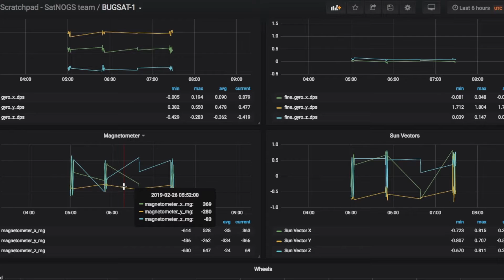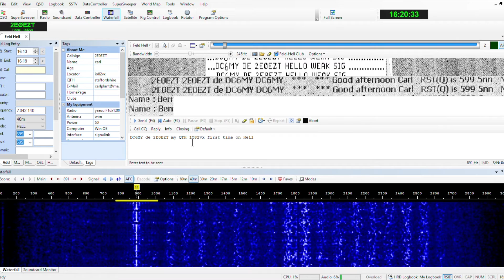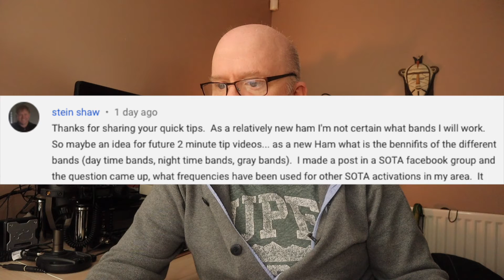Mid week chat #4: Radio data modes, army radio, satnogs plus your comments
Videos coming up - 2 part series looking for bugout locations, woodland, hammock camping, bushcraft, amateur radio and NOAA sat weather which I've just started to piece together. I'm going to continue with this through summer mixed with muddy hills and peaks.

With the 2 minute tips, I will focus on another 3 of them, happy to take suggestions what would be useful for absolute beginners, or those considering taking up amateur radio

I'll be taking more clansmans out, I'm considering a HF and VHF clansman operation, not backpack but using the car as base. Watch this space.

Satnogs - collecting data from the satellites is very interesting, some of the data decodes such as we've seen with SSTV, however much of the telemetry and experiment data is just stored. We now have the satnogs information dashboards, data to information which you can get involved in designing, This encourages people to understand what the scientific role they take or at least the house keeping data fro the satellite. Very fascinating stuff happening

2m was extremely interesting this week, with tropospheric propagation providing some DX, I picked up many beacons and activity with my APRS at home many digipeaters

Also I have been using hellschreiber (Feld Hell) this week, thanks for the comments to a previous mid week chat where we discussed different modes. I managed a contact within 60 seconds yo a station in Germany, luckily I caught this on video. I have been trying since but no luck yet.